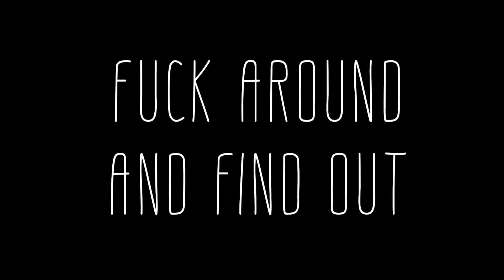Machetes are cool but we make them cooler